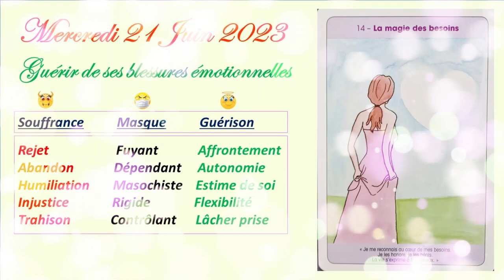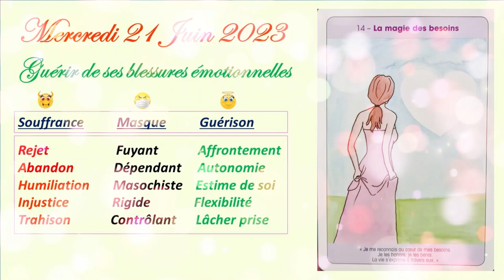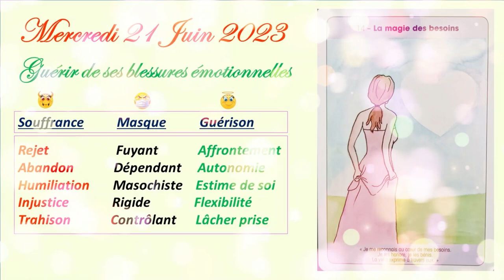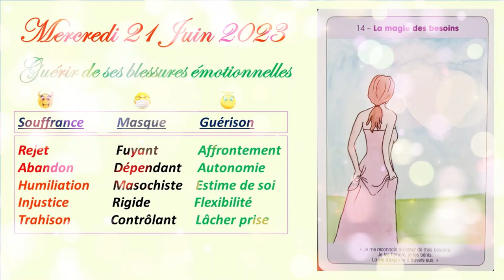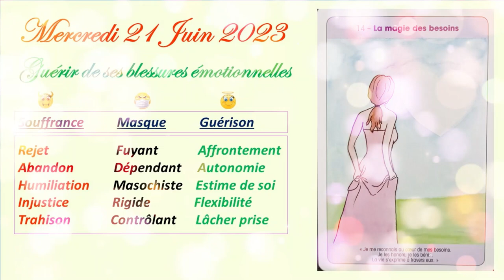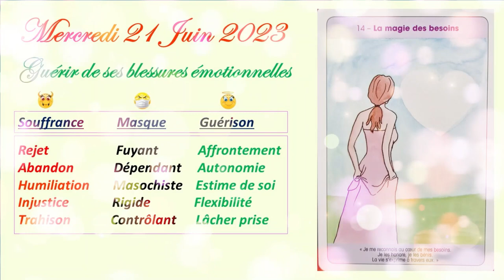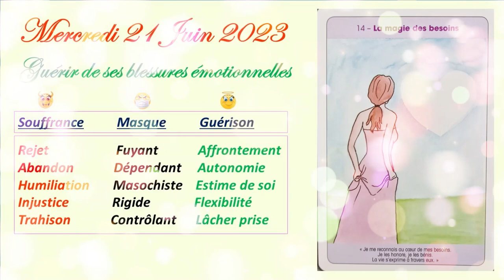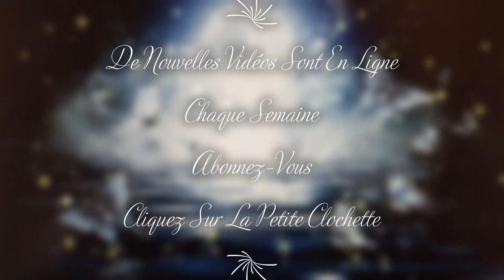❤️🙏Quel est le Message de ce Mercredi 21 Juin 2023 ?🙏❤️